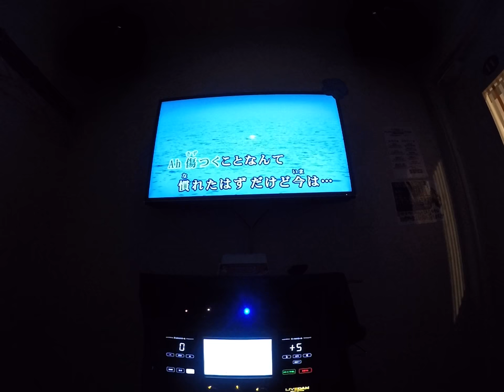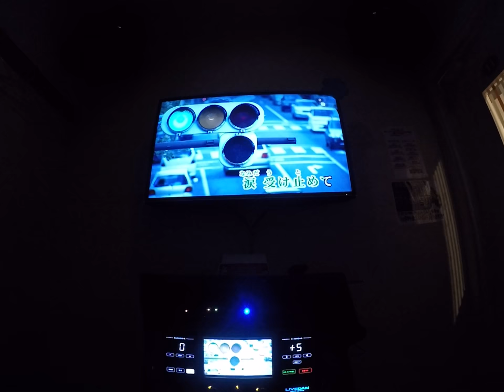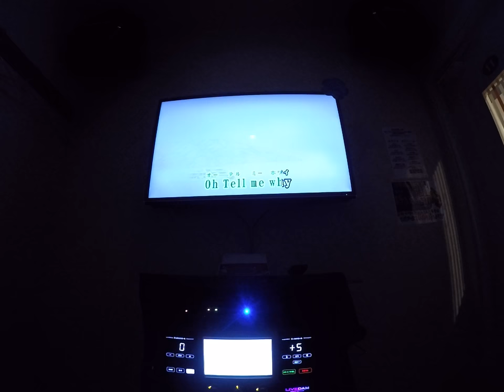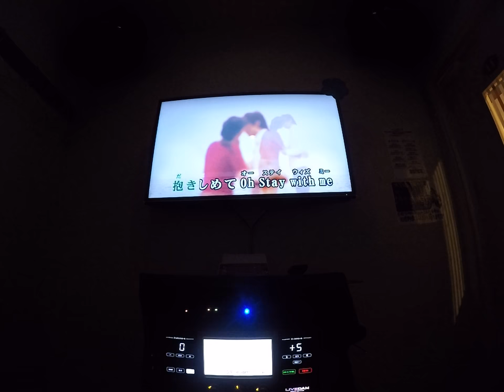X JapanのForever Loveで本気だしてみた件...続編